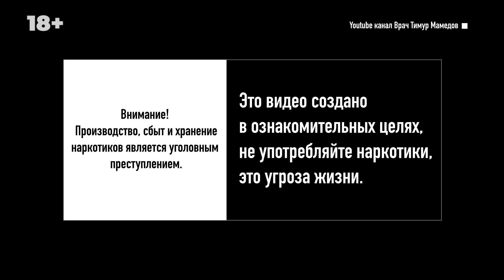Как выбрать подходящий момент для реабилитации зависимого? | Лечение наркомании | 18+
Близкие зависимого страдают от его вредной привычки порой даже больше, чем он сам. Ведь чаще всего, зависимый, не осознает всей серьезности своего состояния, находясь в опьянении.
Убедить зависимого лечиться – непростая задача. Но вполне посильная.

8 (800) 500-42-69 бесплатная анонимная консультация!

Спасем жизнь близкому человеку вместе!